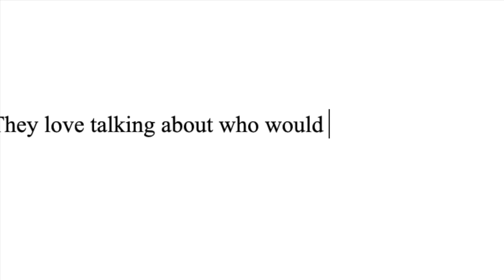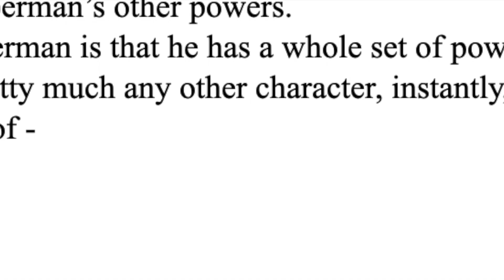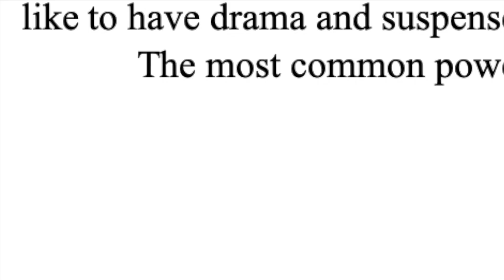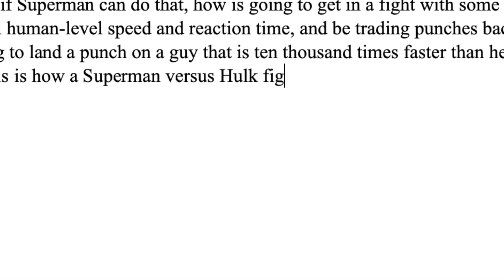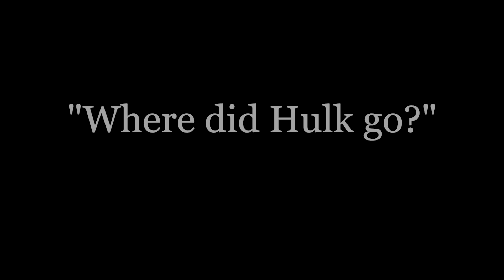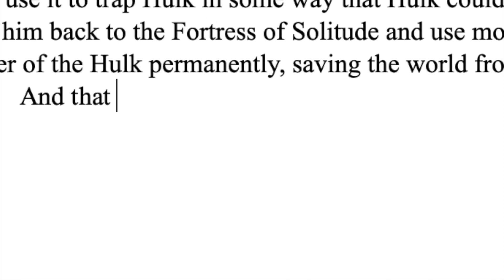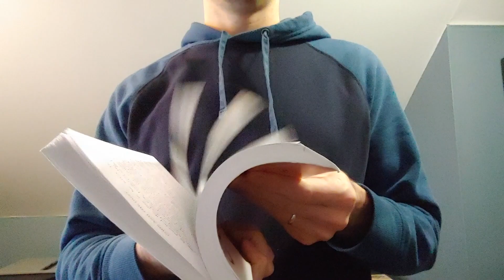SUPERMAN vs HULK - It wouldn't happen like you think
People think Superman vs Hulk would be an even match. But how would it REALLY go? In this video I’m writing about the classic Marvel vs DC fight that many have discussed, but few have looked at in the right way. It’s not about whether you prefer Marvel or DC, or even whether you like Superman better than Hulk. It’s about how their powers truly match up.

Superman created by Jerry Siegel and Joe Shuster, owned by DC Comics.
Hulk created by Stan Lee and Jack Kirby, owned by Marvel Comics.